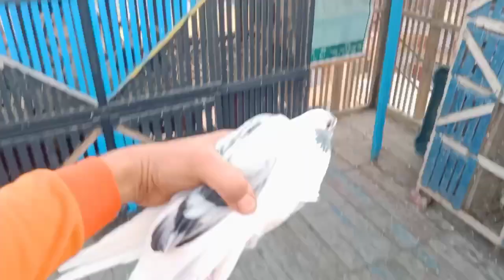اسهل طريقه لنش الذكر الجديد في الغيه💥غاوي_حمام_غزار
صفحه فيسبوك

ممكن بعد اذن كل راجل محترم يكمل الفيديو للاخر نفسي اوصل  4000 ساعه مشاهده في اسرع وقت بعد اذن كل راجل محترم شير الفيديو لكل الناس اللي عندك وشكرا خاص لكل الناس المحترمين اللي كملت الفيديو للاخر